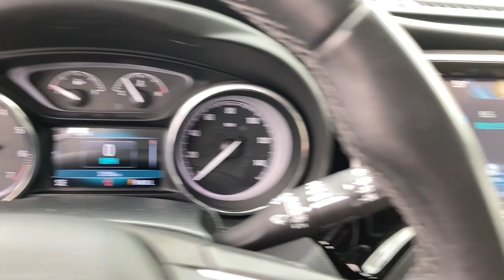2019 Buick Envision Naperville, Plainfield, Aurora, Oswego, Chicago, IL P0388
Chili Red Metallic Used 2019 Buick Envision available in Naperville, Illinois at Woody Buick. Servicing the Plainfield, Aurora, Oswego, Chicago, IL area.

Woody Buick
1585 W Ogden Ave

2019 Buick Envision Preferred FWD Envision Preferred, 2.5L 4-Cylinder DGI DOHC VVT, Chili Red Metallic. 22/29 City/Highway MPGWoody Buick GMC helps keep Chicagoland moving! We are a family-owned and operated dealership conveniently located at the corner of Ogden & Aurora Ave in Naperville with the largest Buick and GMC inventory around. If you're in the neighborhood, stop by to say hello! Woody will be standing in the showroom with his checkbook ready to give you top dollar for your trade-in. Our philosophy is: If you have a trade, you have a deal! Valet Service provides complimentary pick up and drop off of loaner vehicles, and a service department open until midnight enjoyed by customers from the cities of Naperville, Aurora, Downers Grove, Lisle, Saint Charles, Plainfield, Oswego and Montgomery, as well as Chicago and the surrounding communities.